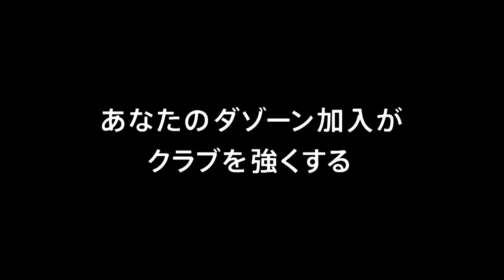【公式】ゴール動画：船山 貴之（千葉）80分 ジェフユナイテッド千葉vsＦＣ町田ゼルビア 明治安田生命Ｊ２リーグ 第9節 2018/4/15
左サイドでボールを持った船山 貴之（千葉）がミドルレンジから右足を振り抜くと、アウト回転がかかった強烈なシュートがゴール右隅に突き刺さる！明治安田Ｊ２のゴール動画を公開中！
2018年4月15日（日）に行われた明治安田生命Ｊ２リーグ 第9節 千葉vs町田のゴール動画です。